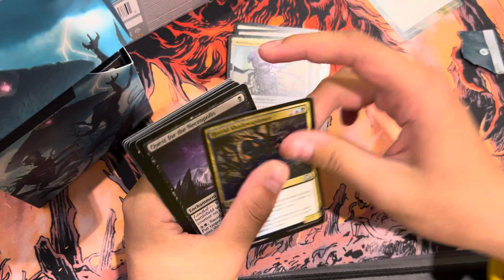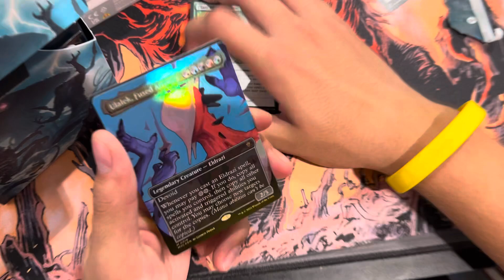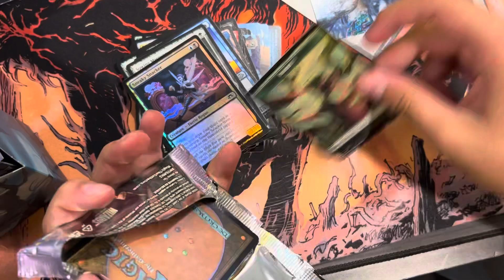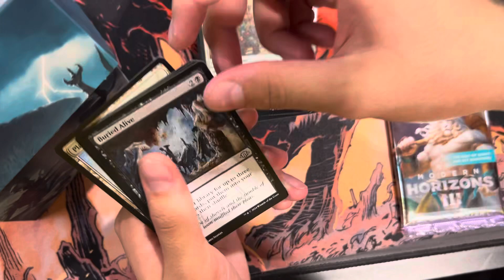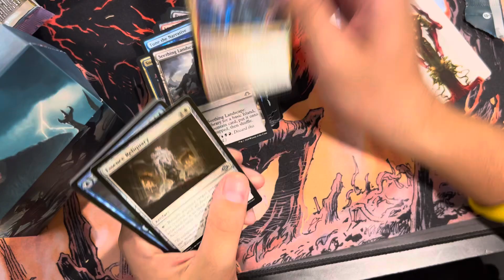Fuuuusion, ha!!! mtg open modern horizons 3 prerelease pack #2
Last legacy event!!!

Obtain 100 pokeballs and quests when creating your pokemon go account with code CXVK64CYT or logging in after 3 months
Earn money by solving captchas, or pay money to skip them!
My channel is all about gaming, Mtg strategy and Mtg unboxing.
I play:

Clash Royale
CODZ
Fortnite
Minecraft